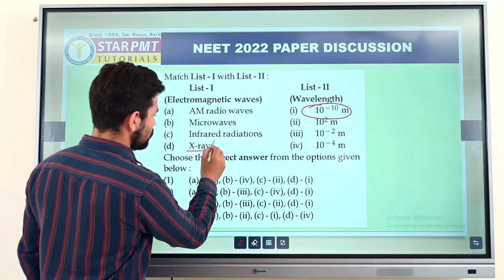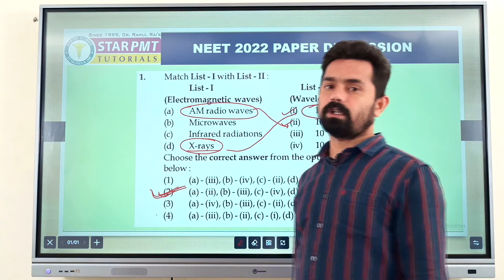PHYSICS PAPER OF NEET 2022 DISCUSS BY NITESH SIR STAR HYBRID SCHOOL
Contact Office at Hariom Nagar, Civil Lines, Gorakhpur